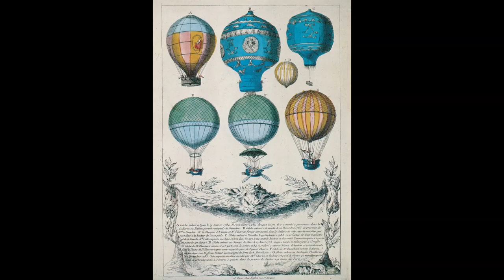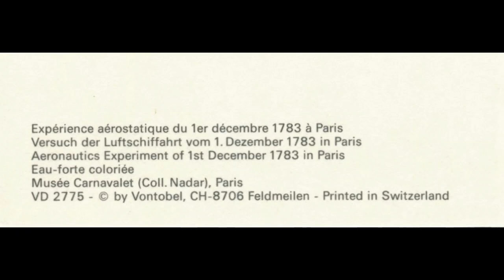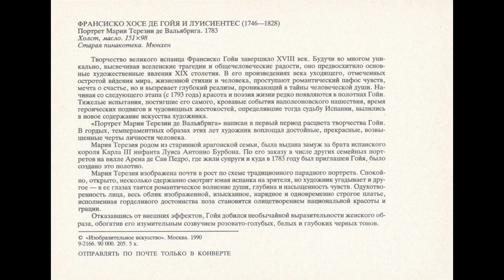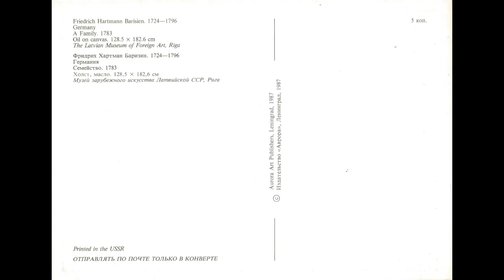Paintings and Artworks of The Year 1783 Part ONE, Art History | Postcards (HD) Slideshow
All postcards that appear in the video are in my collection.

Paintings and Artworks of The Year 1783 Part ONE
Art History on Postcards by Chapters

Title and Short Preview Postcards front side view 0:00
Title and Postcards Double sides view 0:38
Several Test Balloons in 1783 0:48
Aeronautics Experiment of 19th September 1783 in Versailles 1:08
Aeronautics Experiment of 1st December 1783 in Paris 1:28
Painting by Hubert Robert (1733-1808) - Architectural Fantasy with a Canal 1:48
Painting by Hubert Robert (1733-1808) - Antique Temple in Nimes, the so-called Maison Carree 2:08
Painting by Francisco Jose de Goya and Luicientes (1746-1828) - Portrait of Maria Theresa de Vallabriga 2:28
Painting by Friedrich Hartmann Barisien (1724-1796) - A Family 2:48